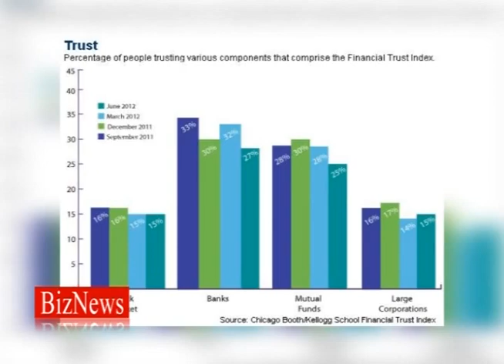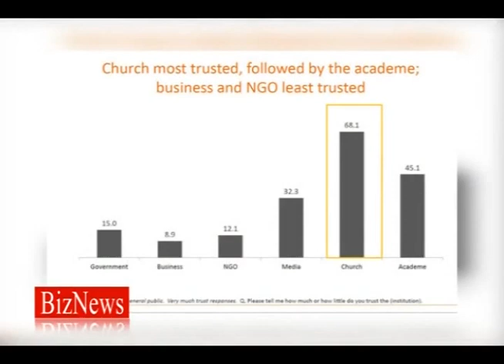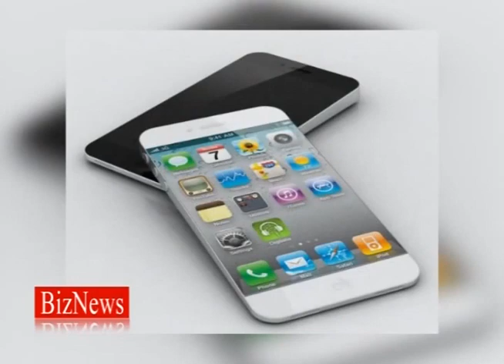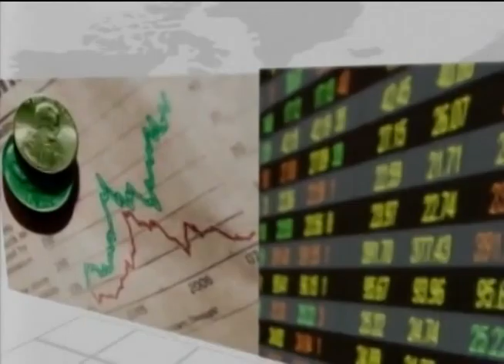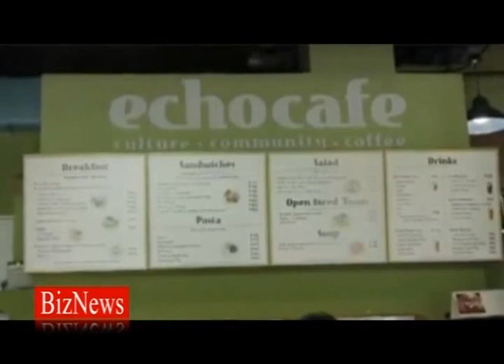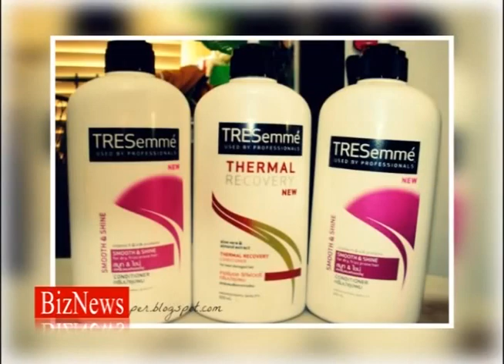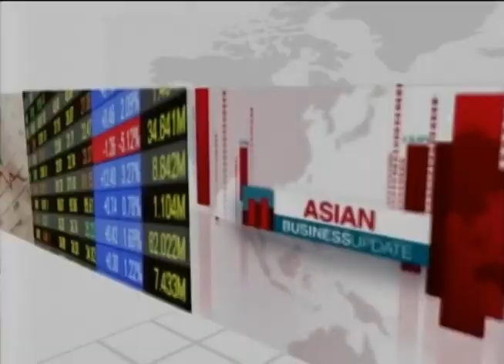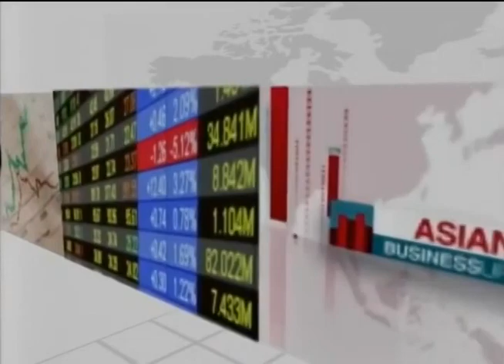BizNews - Guest: Jeanni Javelosa, Co-Founder, ECHOstore Sustainable Lifestyle [Jan. 13, 2014]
PTV BizNews - Guest: Jeanni Javelosa, Co-Founder, ECHOstore Sustainable Lifestyle [Jan. 13, 2014]